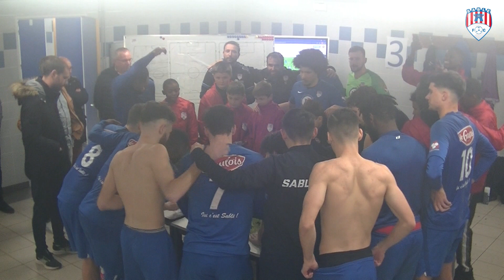Résumé N3 Sablé FC USSA Vertou 19 mars 2022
Victoire du Sablé FC (4-1)